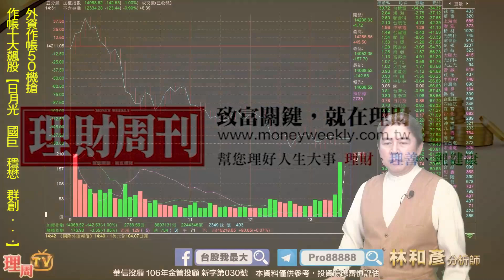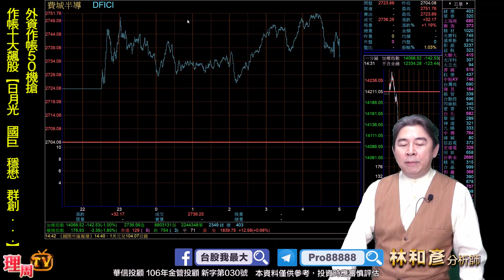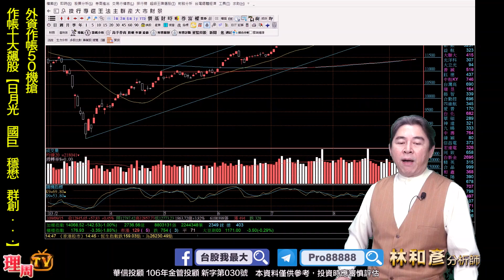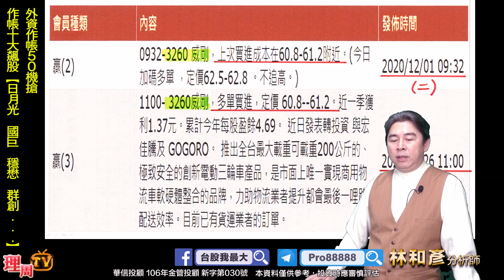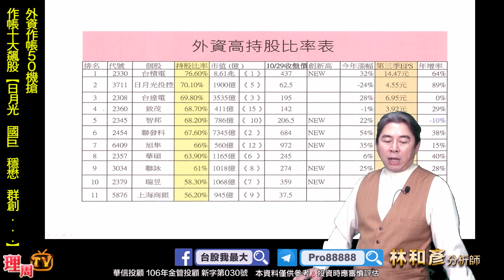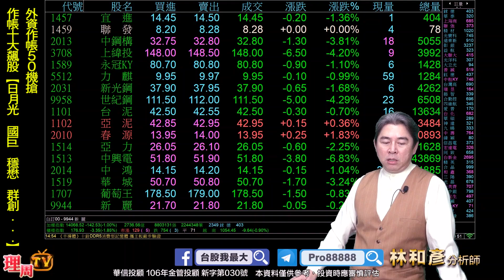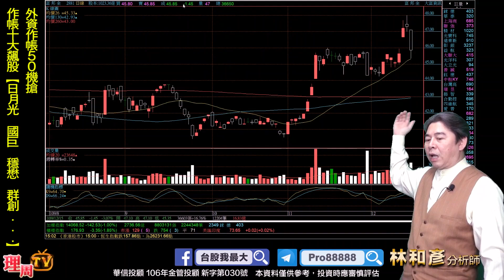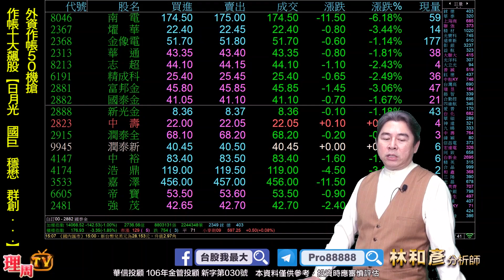理周TV-20201215 盤後 林和彥 股市戰將／多頭鐵律 長黑隔日是買點 蘋概(穩懋 茂林 玉晶光 國巨 日月光) 原相 國揚 群創 華碩 和碩